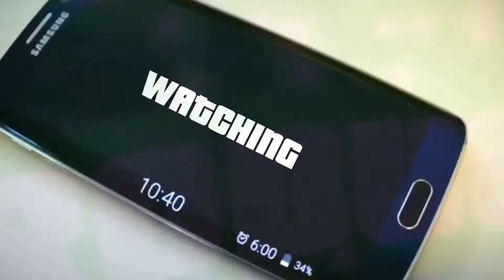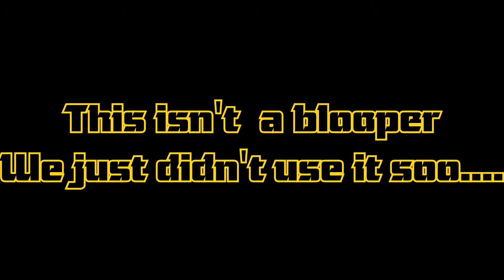Star Wars Lightsaber Test (OLD)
This test is in preparation for my Star Wars Mini Movies that should start coming out quite soon (the test stars at 1:15 )